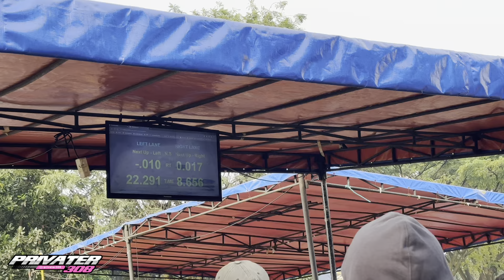Vario spek 66 DRAG RACE BRIGIF CIMAHI